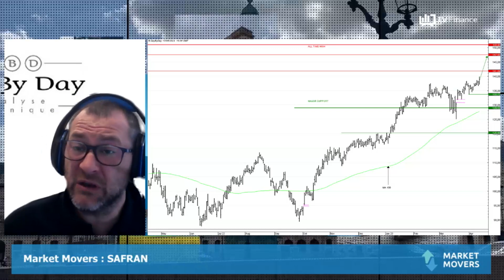SAFRAN : Aucun signe de faiblesse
SAFRAN : Le titre du groupe industriel et technologique français s'est envolé depuis le début de l'année, avec près de 20% de gain. Le spécialiste d'aéronautique et de défense reste dans un mouvement haussier, dont la lecture entamée en octobre dernier ne donne aucun signe de faiblesse. Le support majeur à 129€ a été testé à plusieurs reprises. Les acheteurs sont de retour.